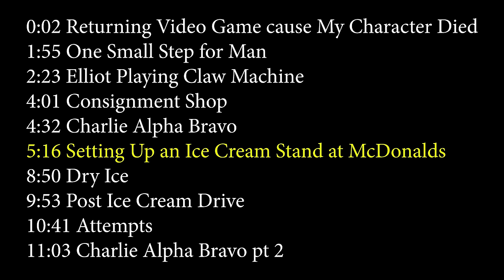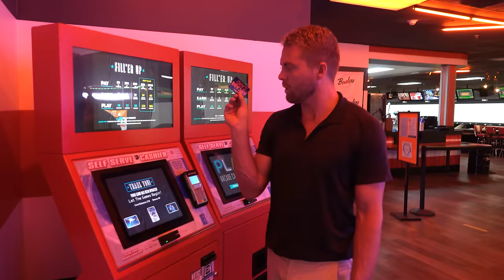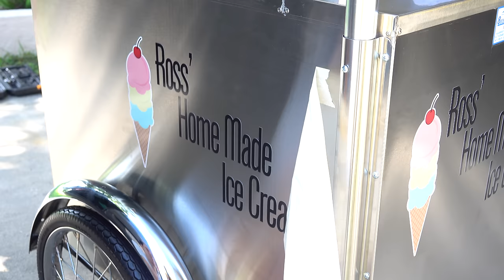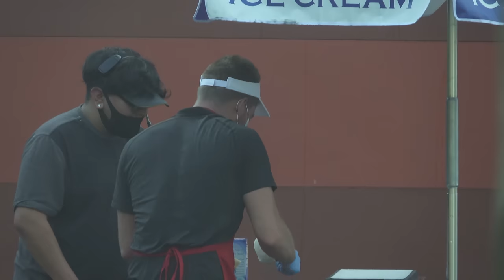Setting Up an Ice Cream Stand at McDonald's Cause Theirs is Broken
Main @CreationsRoss
Personal @namesross

0:00 Timestamps
0:02 Returning Video Game cause My Character Died

1:55 One Small Step for Man
2:23 Elliot Playing Claw Machine
4:01 Consignment Shop

4:32 Charlie Alpha Bravo
5:16 Setting Up an Ice Cream Stand at McDonalds
8:50 Dry Ice
9:53 Post Ice Cream Drive
10:41 Attempts
11:03 Charlie Alpha Bravo pt 2